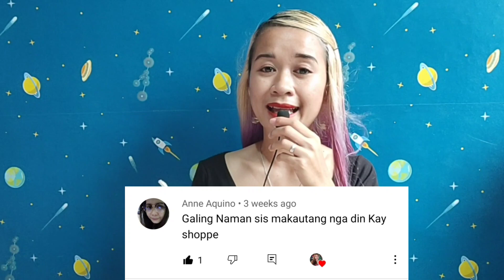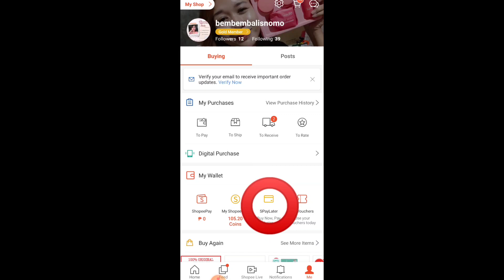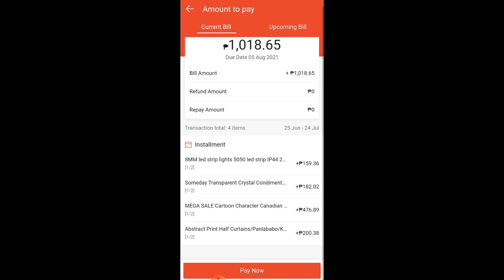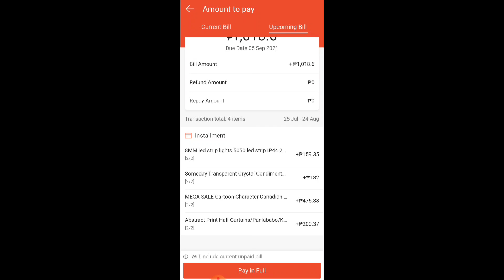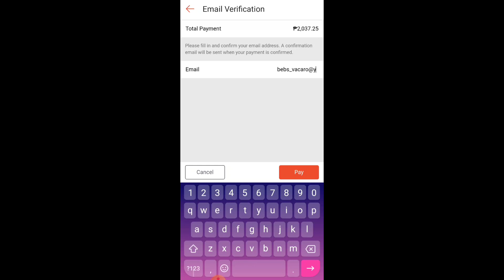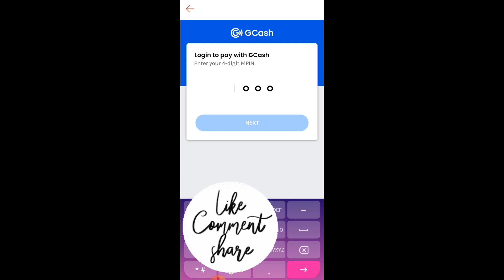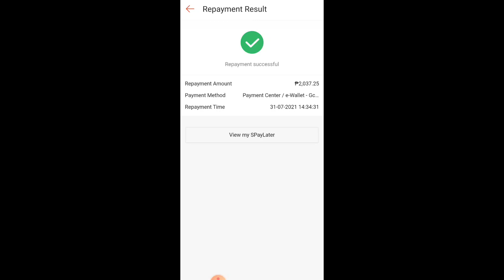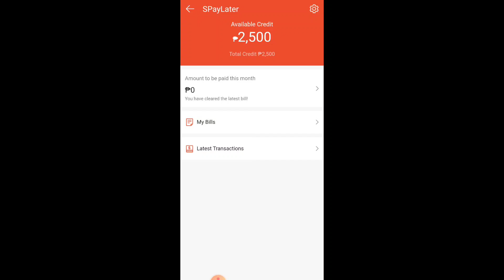HOW to PAY SPAY LATER BILL by using your GCASH Account || Miimii Bebs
This video wiLL HELP you HOW TO PAY your SPAY LATER BILLS by using your GCASH accounts.. ☺️☺️
Hopefully this wiLL heLp you.

SPREAD LOVE not HATE❣️ ThankYOU &